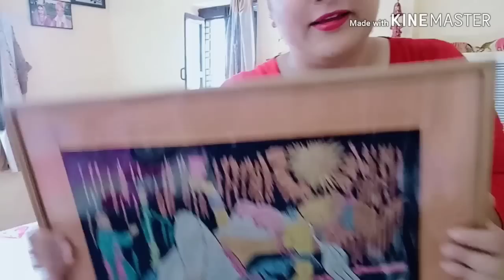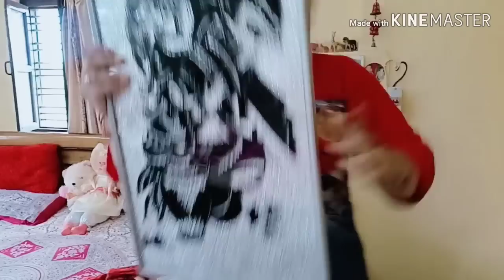बहू और मेहमान में फर्क होता है..चाहे मन ना हो पर..ससुराल में ऐसे अच्छा नहीं लगता...DUM ALOO Recipe..